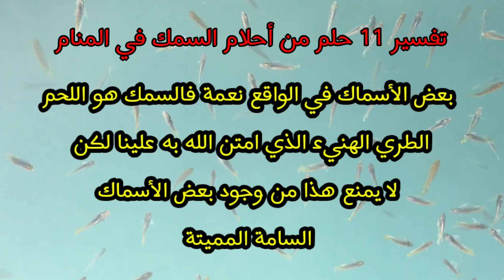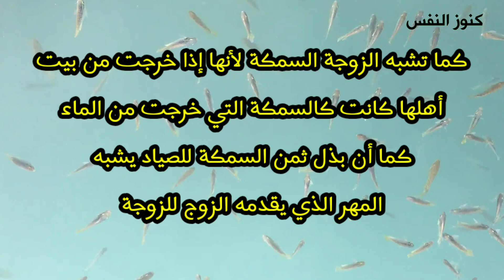كشف اسرار تفسير احلام السمك | تفسير موسوعي دقيق 🐠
تفسير موسوعي ميسر لاحلام السمك منقولة من امهات كتب تفسير الاحلام و مصوغة باسلوب عصري حتى يسهل توصيل المعلومة للجميع.فان كنت من عشاق تفسير الاحلام واعجبك الفيديو فمن فضلك سجل اعجابك الفيديو و قم بمشاركة قناة كنوز النفس لتعم بها الفائدة و النفع.
خدمة تفسير الاحلام بدون مقابل على الاطلاق.